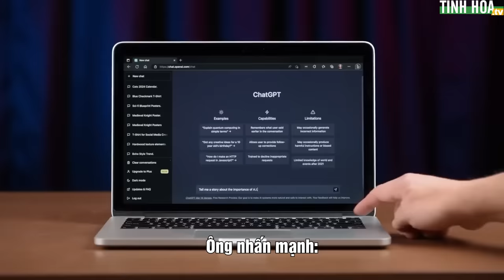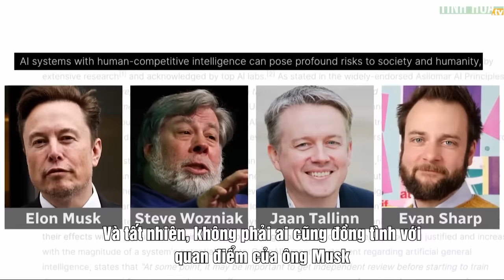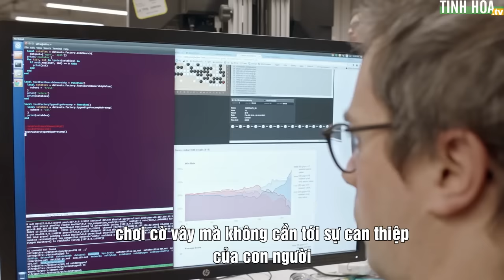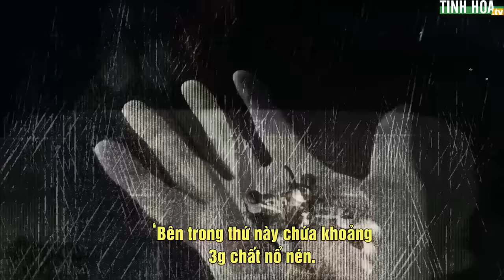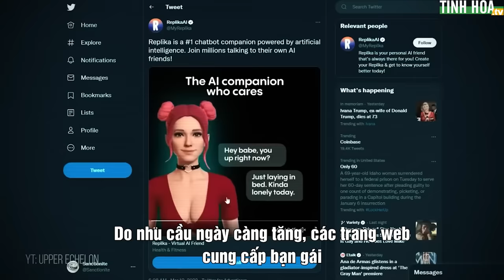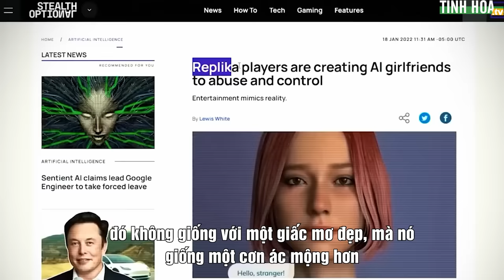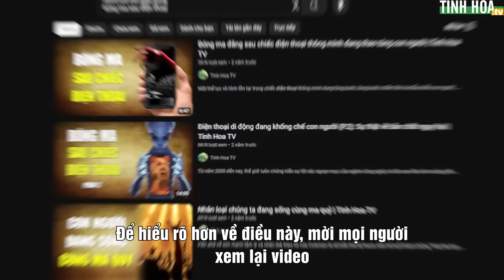AI sẽ loại bỏ con người đã không còn là phim viễn tưởng? | Tinh Hoa TV